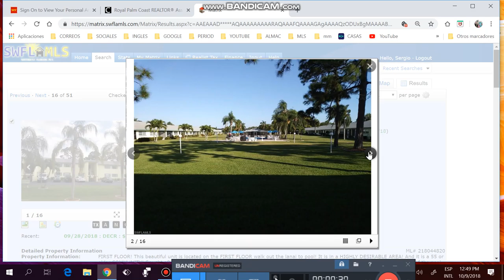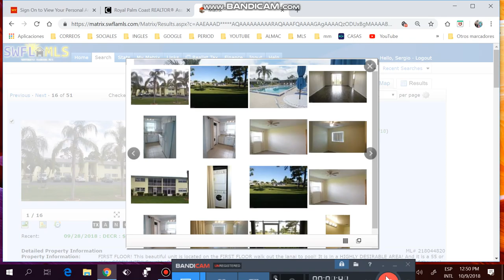APTOS DE 2/2 MENOS DE $90K,ADMINS MENOS DE $300,FINANCIADOS ,SERGIO